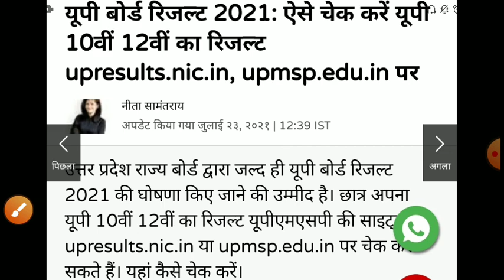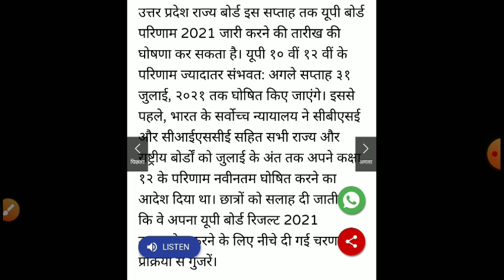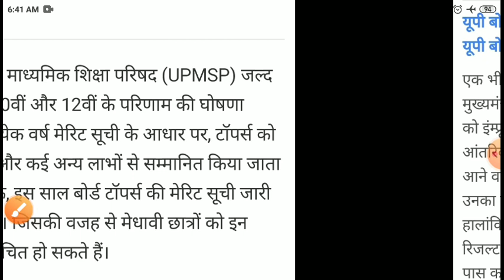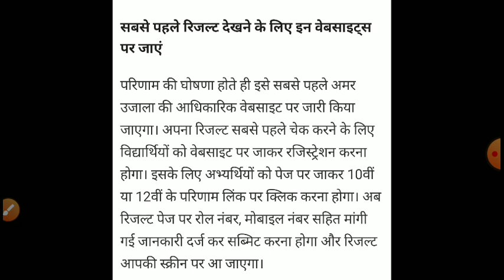up board result 2021/UP board result today news/ Up board 10,12 result 2021/up board result kb ayega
u#up_board_12_result_2021
up board result date,
up board exam result
up board exam result news,
up board result
up board exam result 2021
upboard
up board result#up_board_result_2021
up board exam 2021 result news
up board exam 2021
up board
यूपी बोर्ड परीक्षा टाइम टेबल
यूपी बोर्ड पेपर कब होगा
up board 2021 exam new date
up_board_रिजल्ट_latest_news
up.board news

10वीं-12वीं की परीक्षाएं, छात्रों को मिलेगी राहत Education  received, most of them are for postponing Board Examinations 2021 from their usual Feb-Mar schedule to April May 2021. board exams 2021, a top board official confirmed that the Class 10 and 12 examinations will be held in February-March as usual. Speaking to a leading portal, Sanyam Bhardwaj, the Controller of Examinations, Central Board of Secondary Education (CBSE) asserted that as of now the board has plans to delay the board exam 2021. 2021 में बोर्ड परीक्षा होगा या नही (new video) 2021 board exam news,  for Board Exams 2021, CBSE Board Exams news today, CBSE Board Exams 2021 News today